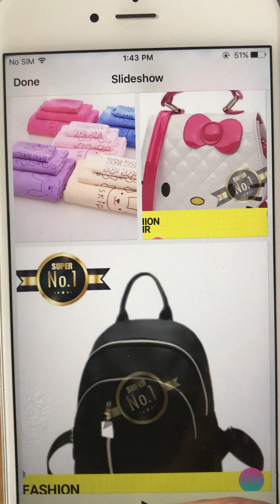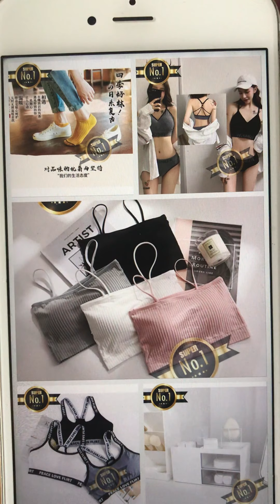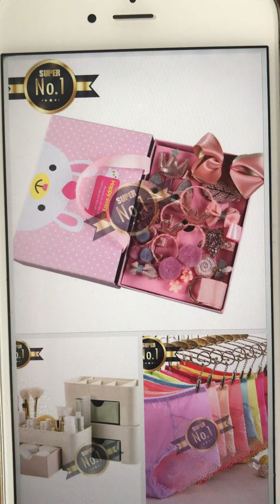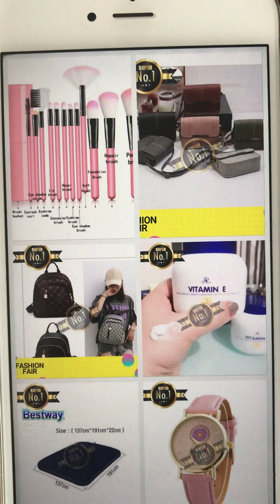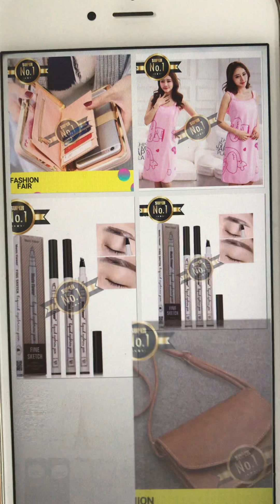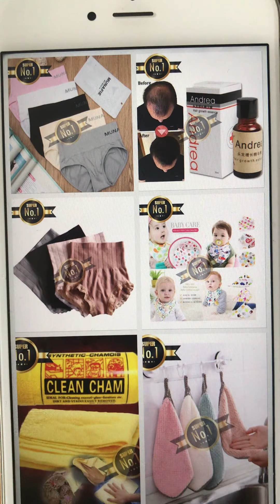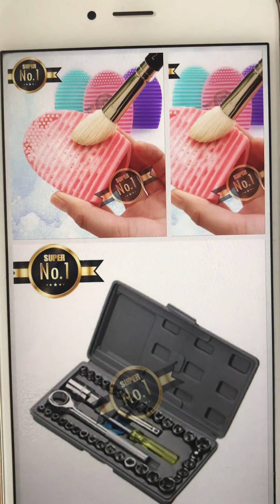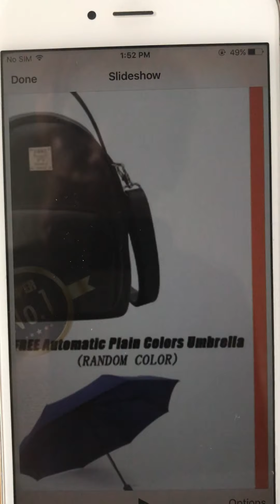SUPER NO.1 SHOPEE ACCOUNT